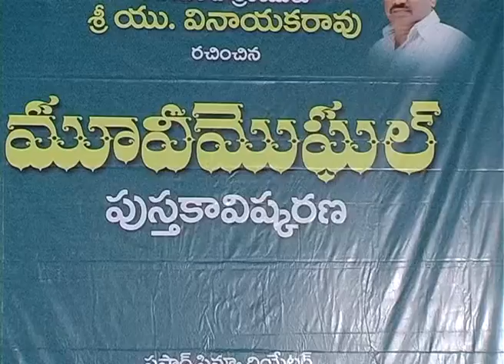Movie Moghal Book Launch